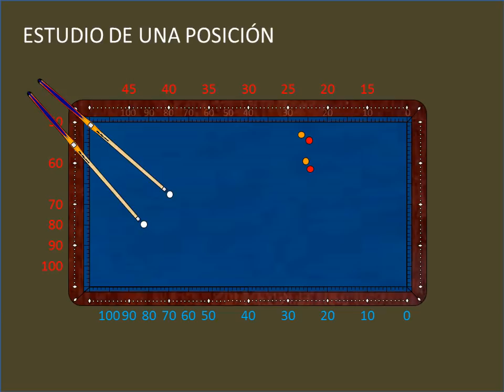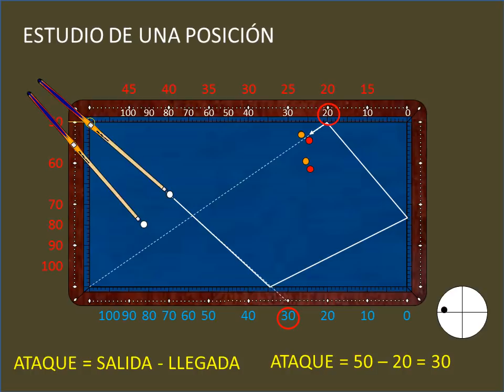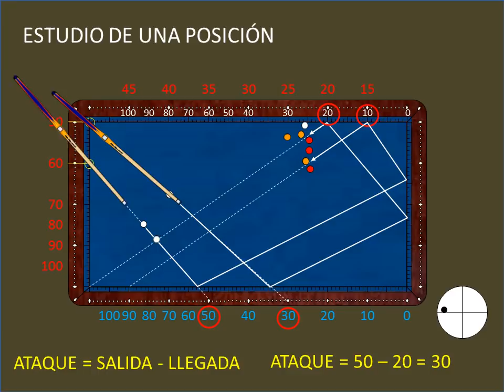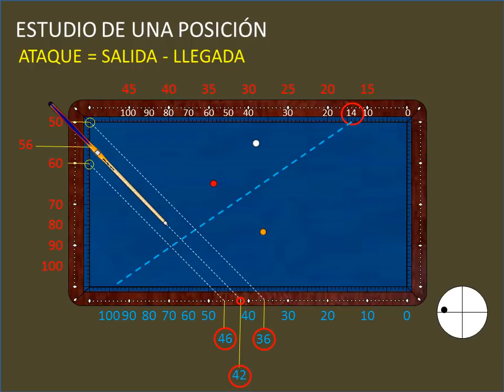TEORÍA DE DIAMANTES NOCIONES BÁSICAS 2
2º tutorial sobre la teoría de diamantes
por José Lazo